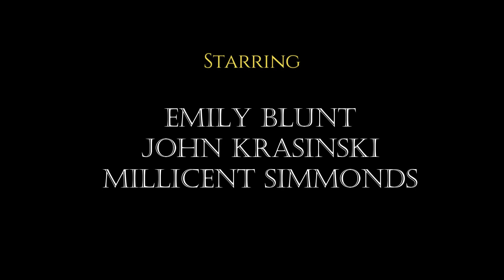A Quiet Place 2018 Full Movie | Emily Blunt | Explained | A Quiet Place Movie HD Full Review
Note:
In This Video we discussing on A quite place  Review, interesting facts and Story Explanation.

Topic Cover in this Video:
1. a quite place full movie explain
2. a quite place full movie in hindi
3. a quite place full movie 2018
4. a quite place full movie facts and detail
5. a quite place full movie